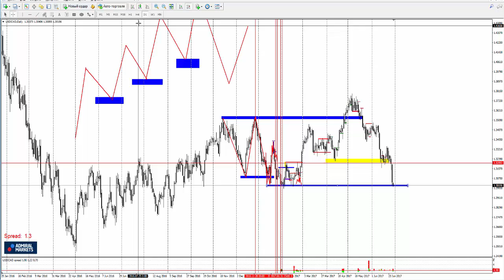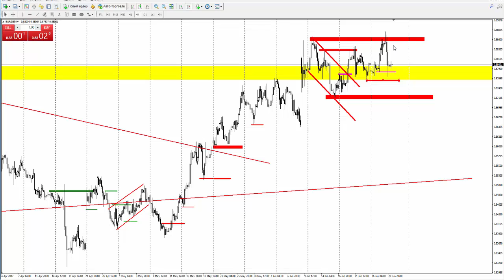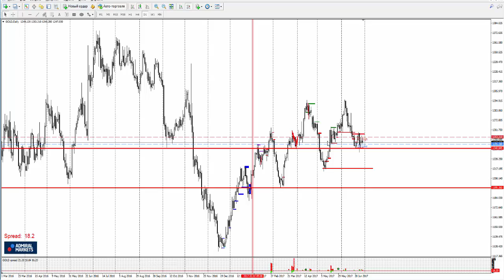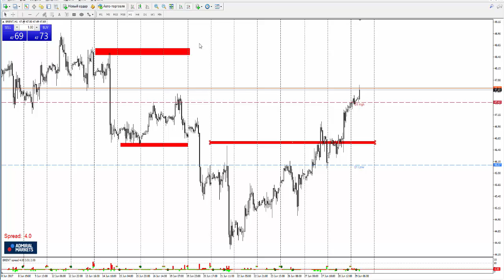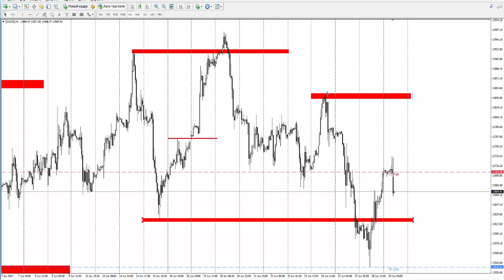Прогноз рынка форекс на основе системы Price Action с Романом Исаковым 29 июня 2017